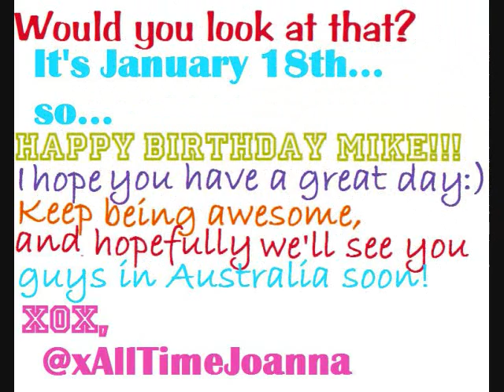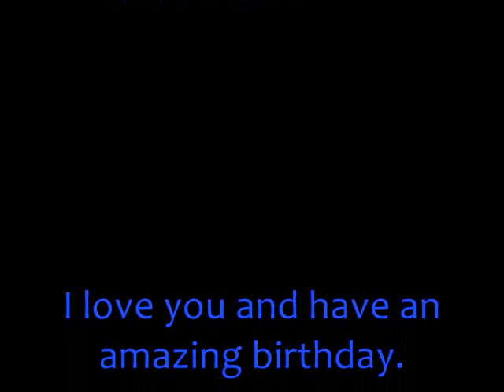Happy Birthday Mike Gentile!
Happy 23rd birthday Mike! Love, Team Mike Gentile :)